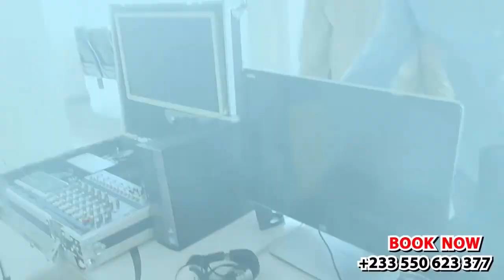MAHAMA'S Wicked Plot Exposed in Explosive Demo Against Electoral Commission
In this explosive video, we delve deep into the shocking revelations surrounding former President John Mahama's alleged wicked plot against the Electoral Commission. Join us as we unpack the details of a recent demonstration that has set the political landscape ablaze. Discover the motivations behind the protests, the key players involved, and the implications for Ghana's democracy.

We’ll provide exclusive insights from eyewitnesses, expert opinions, and an analysis of the political fallout of Mahama's actions. Are these claims substantiated, or is it all part of a larger strategy? Tune in to find out how this unfolding drama could impact the upcoming elections and the future of governance in Ghana.

Your engagement helps us bring you the latest news and commentary from the heart of Ghana's political scene.